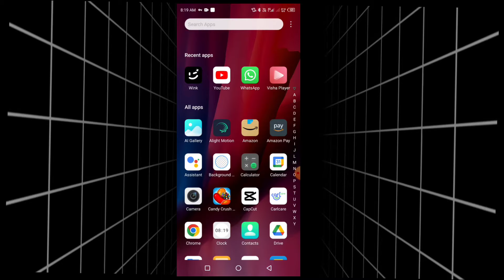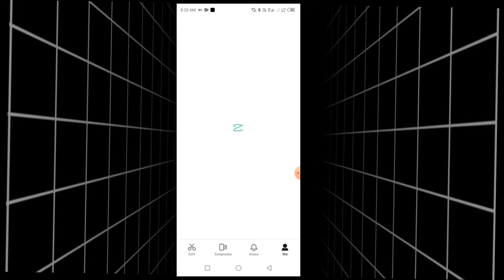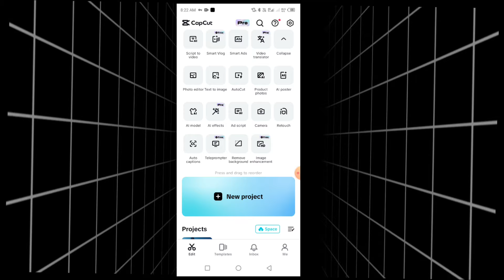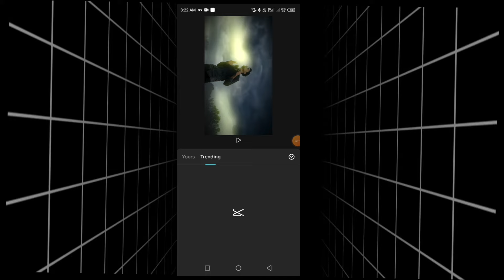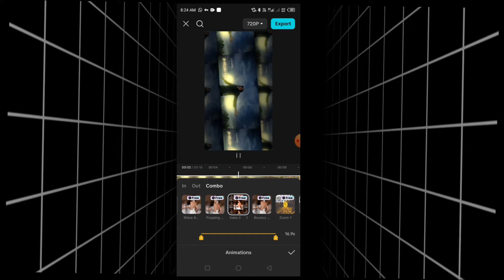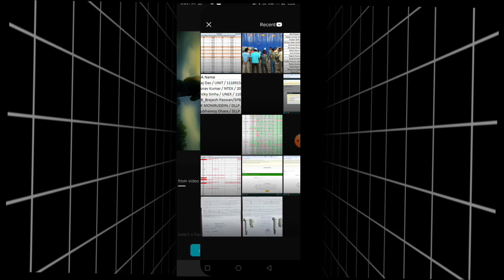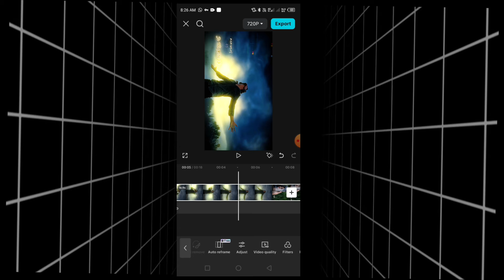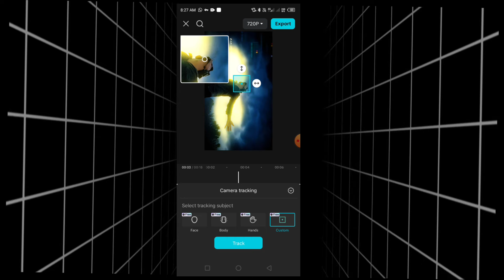Capcut Pro New Features 🔥|Capcut No Internet Connection Problem solve with Templates Feature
Capcut pro version
Capcut new updated
Capcut pro letest version 12.7.0
capcut no internet connection problem
Fix no internet connection problem in capcut
How to use template Features in capcut pro
Capcut pro with new features